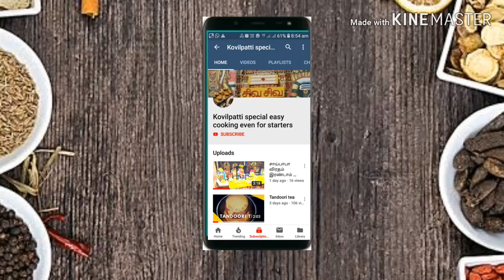Cappuccino-tips and tricks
A steamed milk with a small layer of milk foam on the top.
We need coffee powder, sugar and milk.
With this we can prepare. Instead machine i have used water bottle.